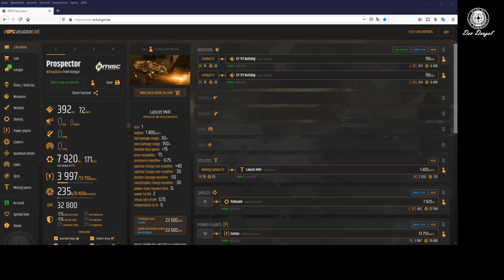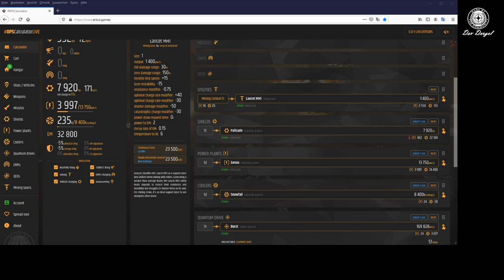☮ Mining | Bergbau ☮ # 001 | Eine entspannte Miningtour | Deutsch/German Star Citizen 3.12.1